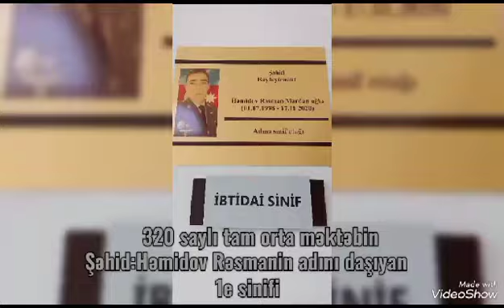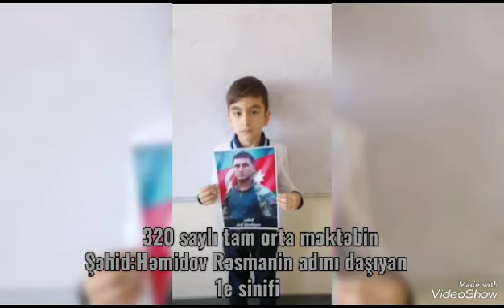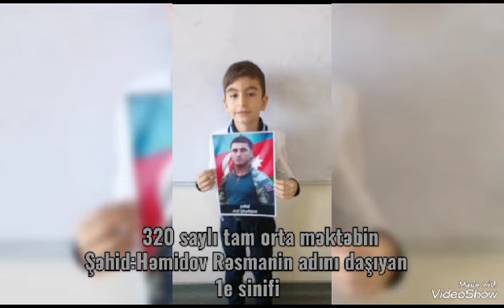27 sentyabr 2023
‎FMÖ tərəfindən video